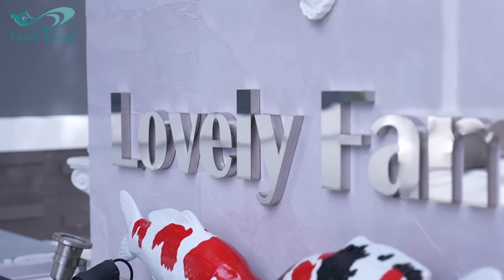หนังสั้น เจ้าสาวหมดตัว ไม่มีเงินไม่ต้องแต่ง กับ ประมูลบ้านดร ดนัย จ